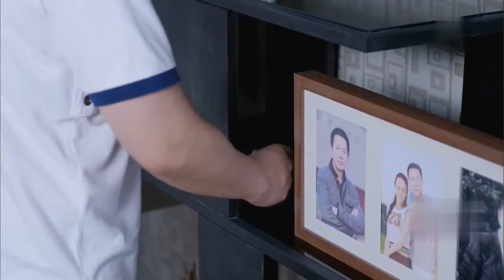功夫美女稱號女戰神，一招打退肌肉男，為拳擊館拉來千萬贊助！